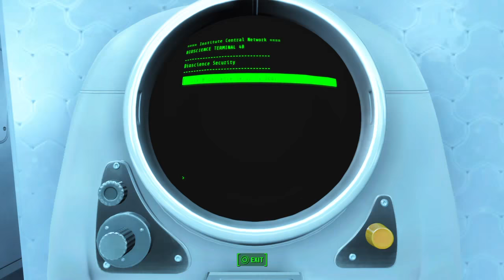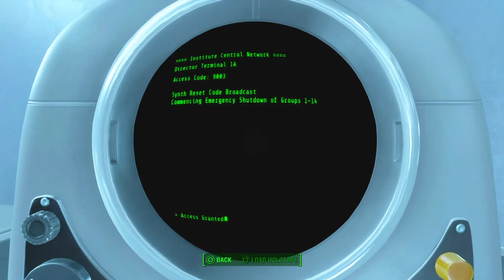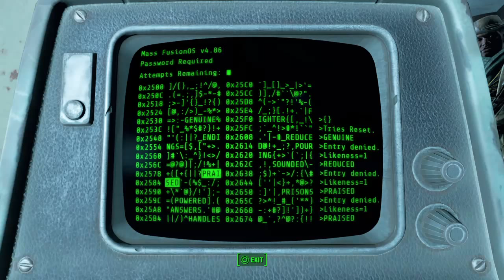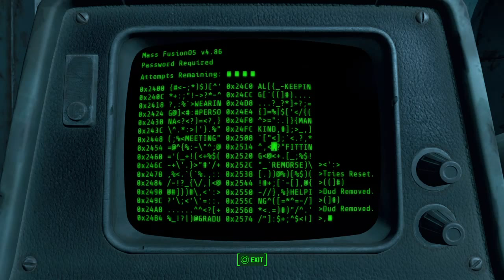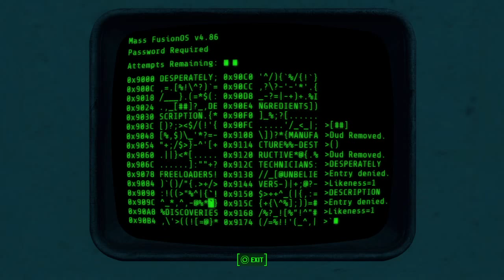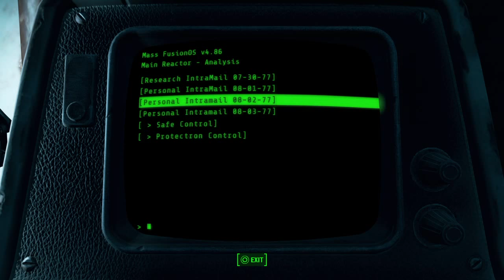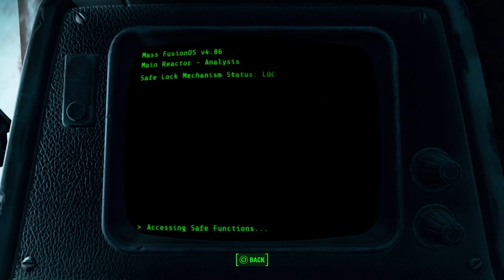Spoiler alert, the end is near.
Watch at your own risk. No speak, just gameplay.